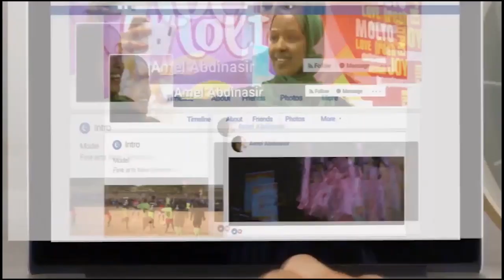Illaahayow Adiga Ayaanu Ku Caabudaynaa إياك نعبد Qaybtii 17aad Dr Xasan Sh Cali Warsame